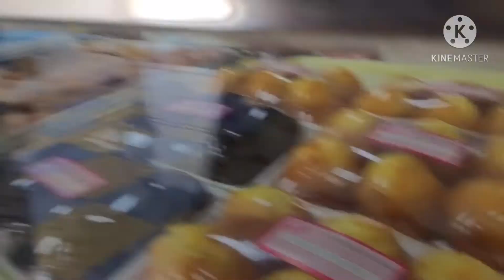To guide the New Office Boy for work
New office boy need to be alert at all time so slow in his working even to catch up the simple commands cannot comprehend omg???